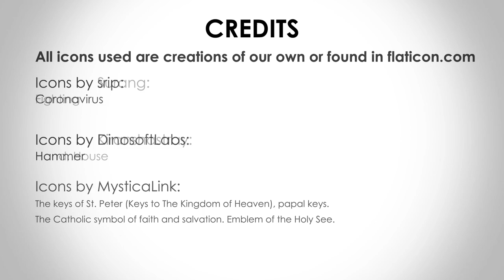Έλληνες για την Πατρίδα | Greeks for the Fatherland | The New parties of 2020 | Greece